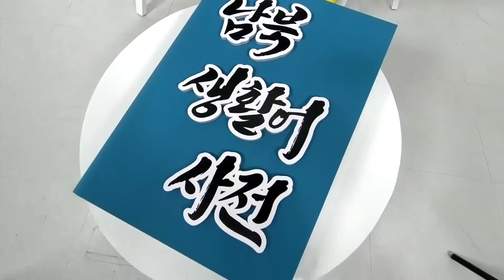[븍한말 남한말] 남북 생활어 사전 - 오래 앉아 계시라~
남한은 한국어, 북한은 조선말.
명칭처럼 같으면서 다르고 다르면서 같은 남북의 말!
진짜 생활 속에서 쓰는 우리의 말들을 알아봅니다.
RFA에서 새롭게 시작하는 '남북 생활어 사전' 입니다.

첫번째 에피소드, 인사말 편입니다.